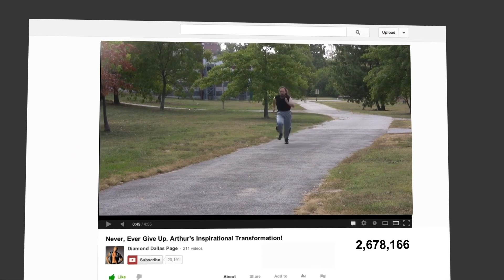Hope Will Never Go Out of Style - Happy Holidays From DDP!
Join the MOST POSITIVE community on the Internet!!